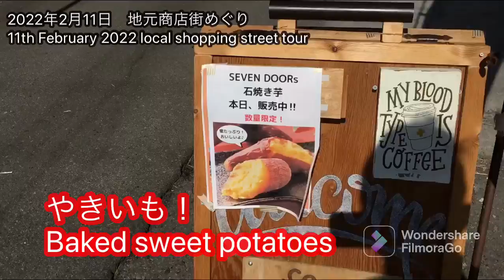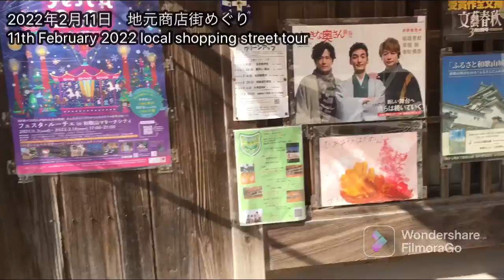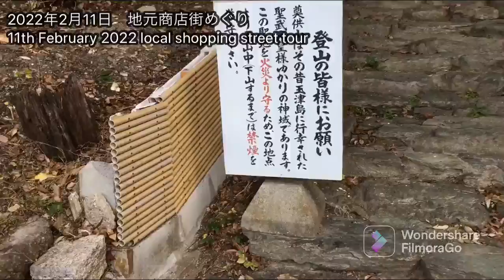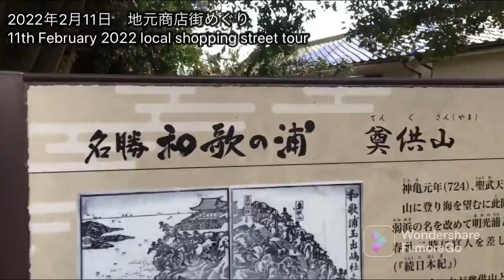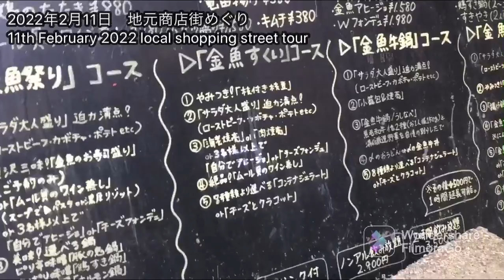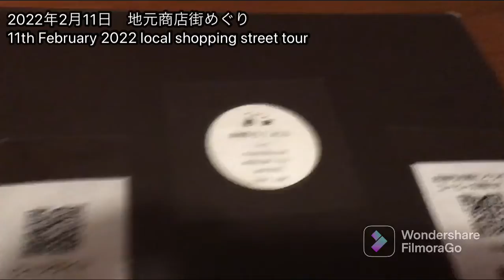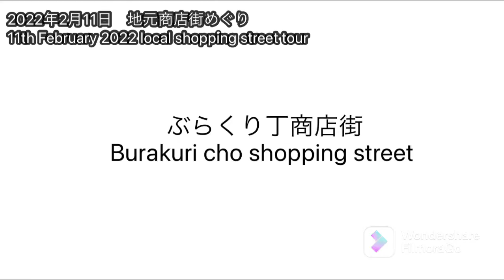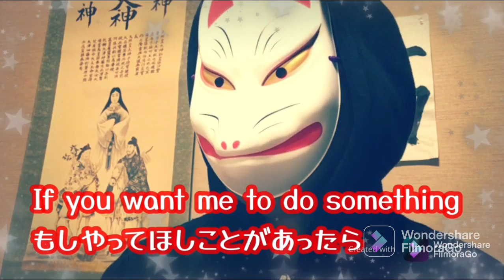2022年2月11日 地元商店街めぐり 11th February 2022 local shopping street tour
We visited local shopping street today.
今日はローカルの商店街に行きました。

It’s like a old but interesting shopping street.
古いけどおもしろい場所です。

I bought sweet potatoes, cream puff, fishes and drink coffee.
焼き芋を🍠かって、シュークリームをかって、しらすを買って、コーヒーを飲んで

We enjoyed today so much
楽しみました